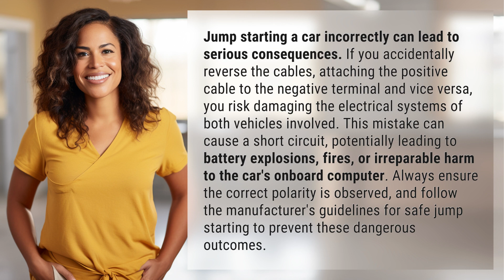What happens if you jump start wrong?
Jump Starting a Car: The Consequences of Doing it Wrong 👉 Car Jump Starting Gone Wrong 👉 Discover the serious consequences of incorrectly jump starting a car and learn how to avoid battery explosions, fires, and irreparable damage to your vehicle's electrical system. Follow these important tips to ensure a safe jump start every time.

Laura S. Harris (2024, February 11.) What happens if you jump start wrong?
    🌐 AskAbout.video